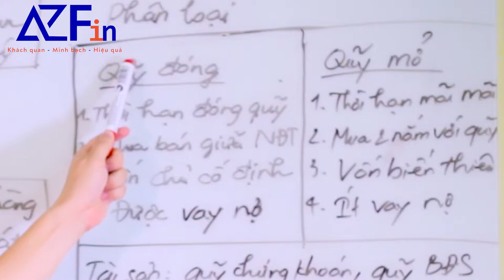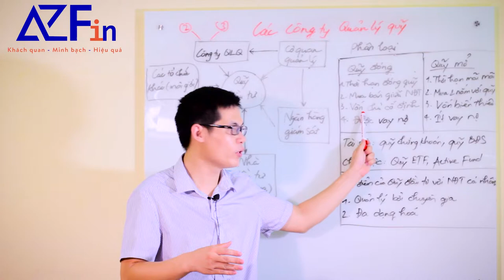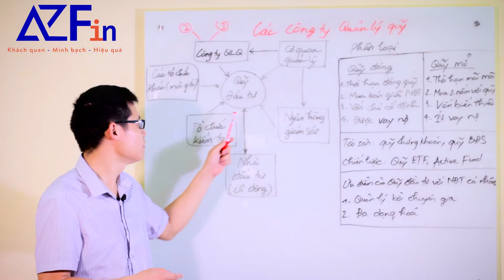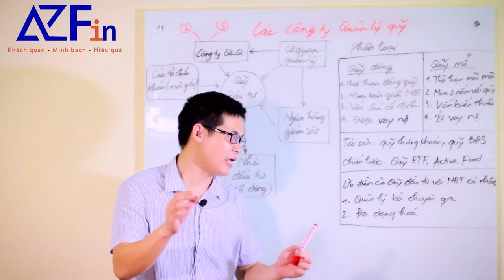(CHỨNG KHOÁN CƠ BẢN) BÀI 8 : CÁC CÔNG TY QUẢN LÝ QUỸ HOẠT ĐỘNG NHƯ THẾ NÀO?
Quá trình thành lập và hoạt động của quỹ đầu tư chứng khoán có liên quan đến nhiều tổ chức khác nhau;
+) Cơ quan quản lý nhà nước cấp giấy chứng nhận, chứng chỉ hành nghề, những điều kiện để thành lập quỹ, và giám sát các thành viên liên quan.
+) Công ty QLQ: xin phép thành lập Quỹ đầu tư, huy động vốn, quản lý & đầu tư của quỹ theo mục tiêu đề ra;
+) Ngân hàng giám sát: theo dõi hoạt động của Quỹ đầu tư đúng trình tự, điều lệ quỹ và tuân thủ pháp luật.
+) Tổ chức kiểm toán: kiểm toán độc lập
+) Các tổ chức khác liên quan như môi giới, bảo lãnh, đại lý phát hành chứng chỉ quỹ …
+) Nhà đầu tư, cũng là cổ đông của Quỹ: có quyền tham gia DH nhà đầu tư hàng năm, có quyền đặt câu hỏi, bầu ban lãnh đạo Quỹ đầu tư…

Phân loại: Quỹ đóng & Quỹ mở, Quỹ đầu tư chứng khoán và các dạng tài sản khác; theo chiến lược khác nhau
Ưu điểm của Quỹ đầu tư so với NĐT nhỏ lẻ:
(1) chuyên nghiệp hơn (giảm chi phí nghiên cứu, vị thế lớn nên giúp bảo vệ NĐT tốt hơn);
(2) Đa dạng hóa tài sản cho nhà đầu tư.